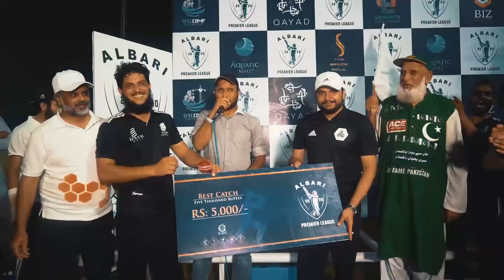𝐇𝐚𝐬𝐡𝐢 𝐏𝐫𝐞𝐦𝐢𝐞𝐫 𝐋𝐞𝐚𝐠𝐮𝐞 𝟐𝟎𝟐𝟏 | hashi group of companies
𝐖𝐚𝐢𝐭 𝐢𝐬 𝐨𝐯𝐞𝐫 𝐧𝐨𝐰 😍
𝑁𝑜𝑤 𝑜𝑛𝑐𝑒 𝑎𝑔𝑎𝑖𝑛
In 𝐇𝐚𝐬𝐡𝐢 𝐏𝐫𝐞𝐦𝐢𝐞𝐫 𝐋𝐞𝐚𝐠𝐮𝐞 𝟐𝟎𝟐𝟏
7 𝑡𝑒𝑎𝑚𝑠 𝑤𝑖𝑙𝑙 𝑏𝑒 𝑐𝑜𝑚𝑝𝑒𝑡𝑖𝑛𝑔
𝑇ℎ𝑒 𝑝𝑙𝑎𝑦𝑒𝑟𝑠 𝑤𝑖𝑙𝑙 𝑝𝑙𝑎𝑦 𝑡ℎ𝑒𝑖𝑟 𝑠𝑘𝑖𝑙𝑙𝑠
at 𝐏𝐚𝐬𝐛𝐚𝐧 𝐒𝐩𝐨𝐫𝐭𝐬 𝐂𝐨𝐦𝐩𝐥𝐞𝐱 𝐑𝐚𝐰𝐚𝐥𝐩𝐢𝐧𝐝𝐢
𝑊ℎ𝑜 𝑤𝑖𝑙𝑙 𝑤𝑖𝑛?